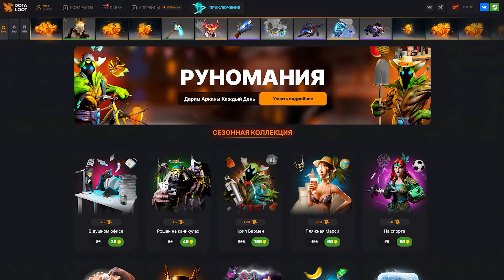Мидовая Марси в патче 7.36c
Меня зовут Neznakov.
Я - простой работяга, который живет на заводе, но тайно влюблен в прекрасную игру под названием Dota 2. Еще 2 года назад, я очень плотно играл в доту, у меня был 8к мейн аккаунт и я подрабатывал бустером. Затем, жизненные невзгоды настигли меня и мне пришлось целиком погрузиться в ИРЛ и отправиться на завод, ради того что бы выжить!
И вот, по прошествии времени, я не оказался сломлен. Сейчас потихоньку пытаюсь камбекаться в доту, по этому приходя поздно вечером, стараюсь  радовать моих любимых зрителей новым, качественным контентом.
Спасибо Вам большое за все виды активности, вы - самое лучшее что со мной случалось в жизни!